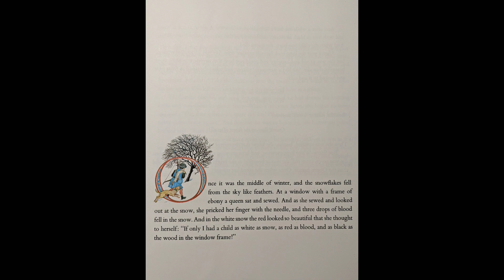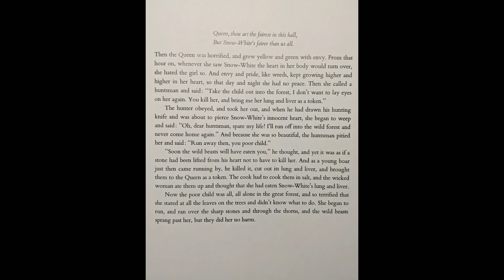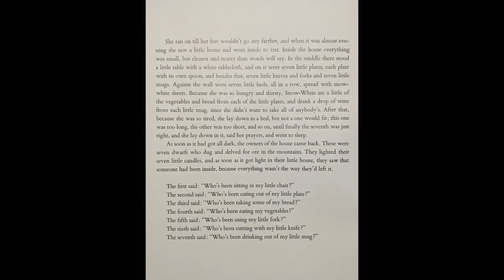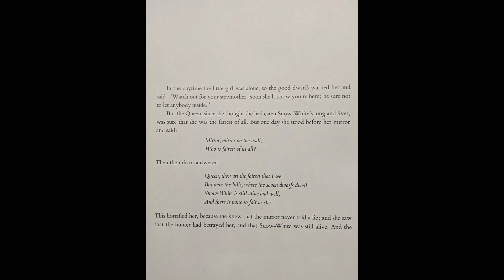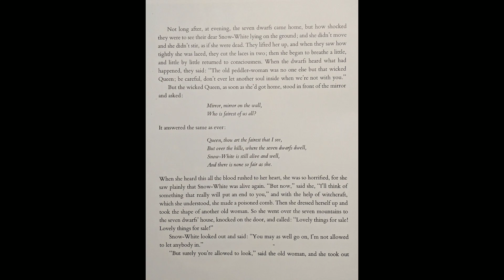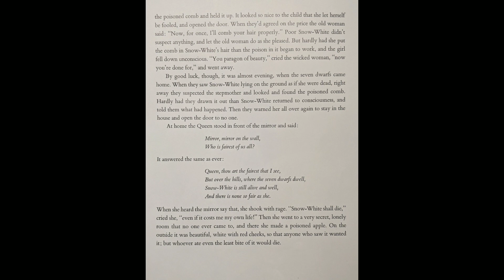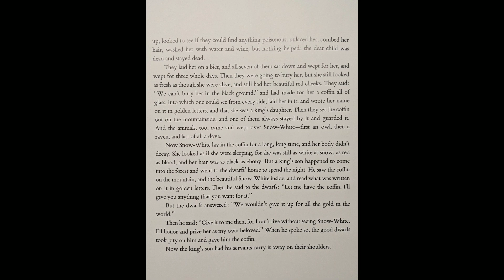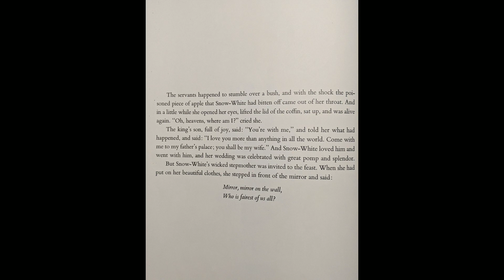Snow-White and the Seven Dwarfs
A tale from The Brothers Grimm.
translated by Randall Jarrell
pictures by Nancy Ekholm Burkert
Read by Dad

For comments, questions, or requests please email